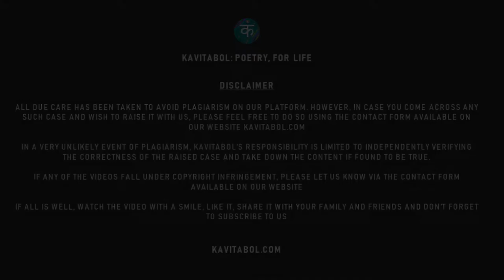Kavitabol - English - Nature - Aestrel Barretto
Watch Nature by Aestrel Barretto